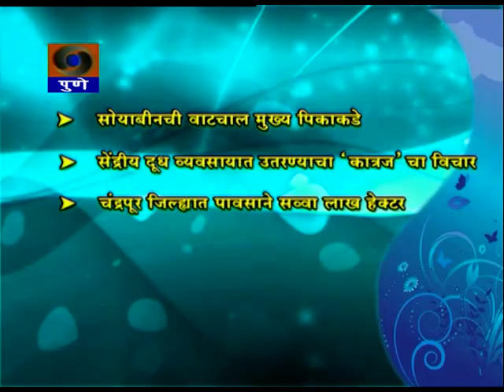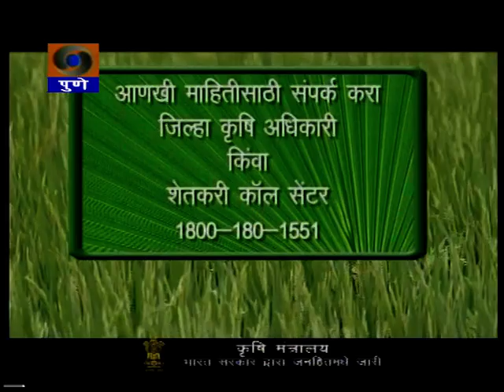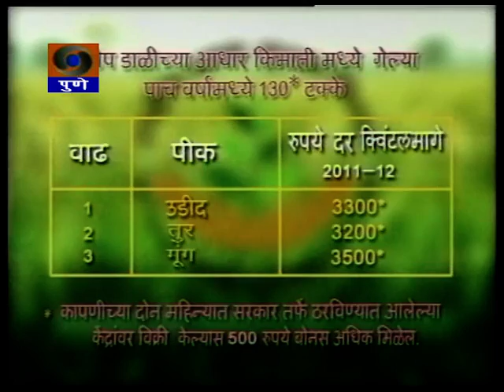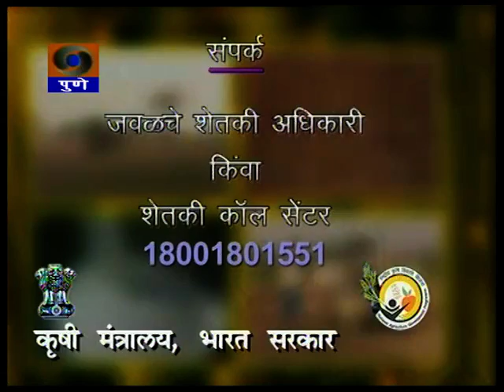DDPUNE_31/07/13_Narrowcasting Krishidarshan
Telecast on 31st July 2013.
1) Agriculture Bulletin ( Krishvarta ).. News related to Agriculture, Market rate and Temperature.
2)A Success Story on Fig & Pomegranate Cultivation.